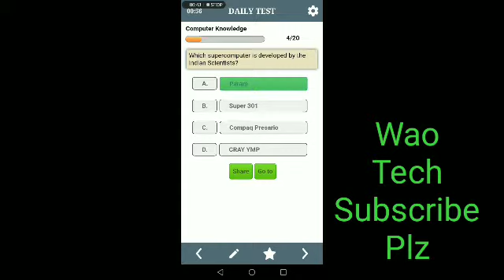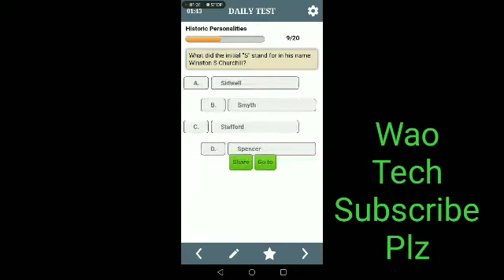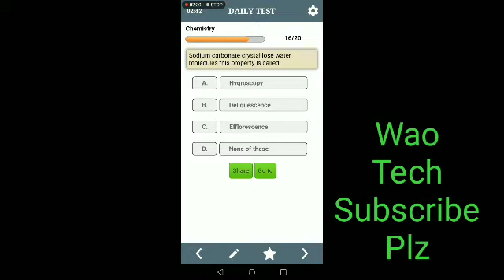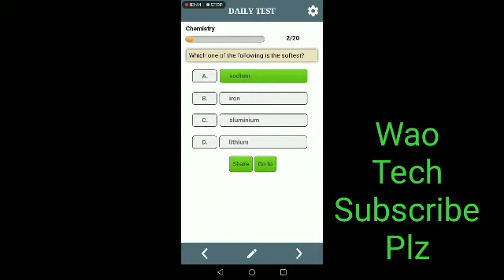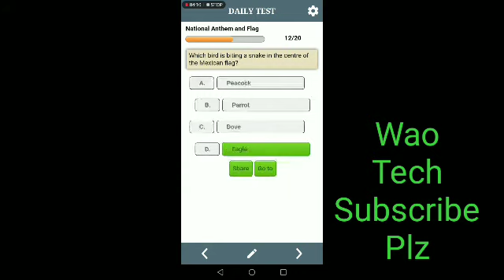Daily GK general knowledge daily world information and Pakistan روزانہ کی بنیاد پر جنرل نالج سوال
Daily General Knowledge of the world
Daily General Knowledge of Pakistan
Nts, ppsc, fpsc, css, all departments of Pakistan

How unbanned my whatsapp number simple. Trick

Get Rs 5000 per Day..start your work in your mobile.

Free 5 GB internet

Whatsapp strongest settings raz ki settings

How recover deleted images video audio in mobile in one second watch this amazing  earn Rs.5000 per day.
How to get 5000. Watch video.